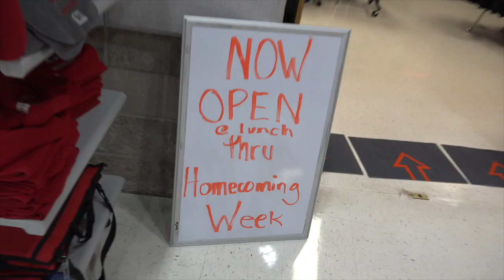GHS Homecoming 2018